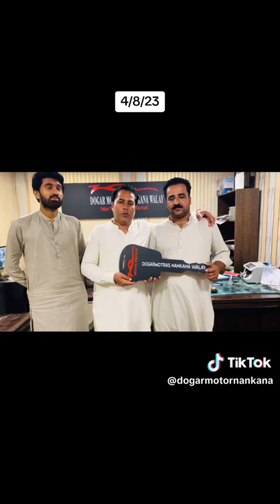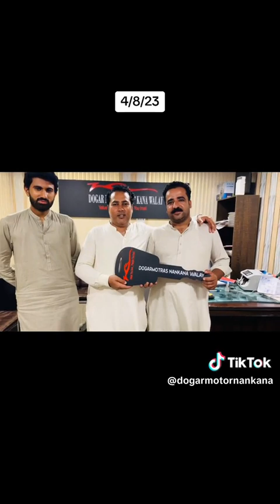05/08/2023 Stock Available @ dogarMotorsNankanaWaly Lahore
For More details of any car please contact our representatives.